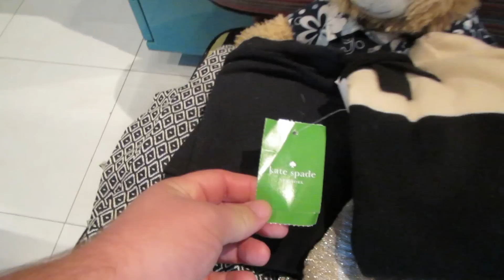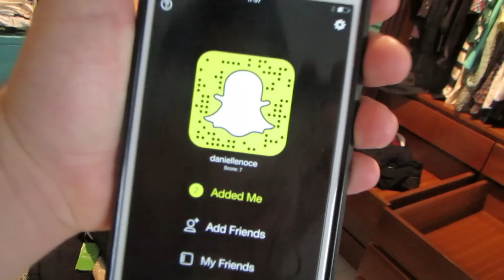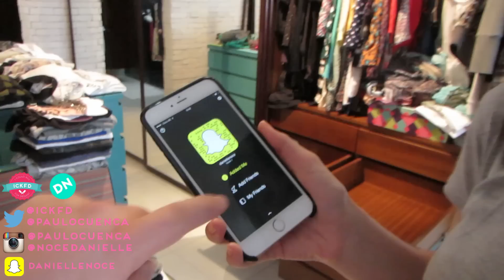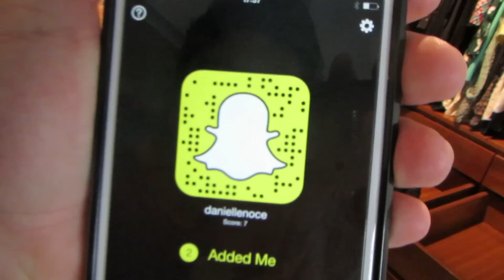SOFRÊNCIA DE UM OMBRO SÓ | VLOG 23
Hoje eu arrumei todo o meu armário e separei várias roupas para dar enquanto o Paulo tirava tudo de volta pro armário!